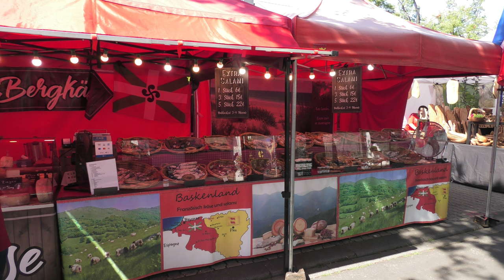Französischer Markt Neuwied 23 und 24 Juni 2022